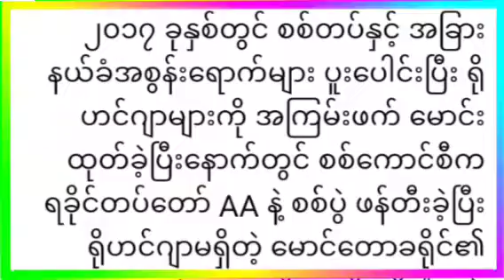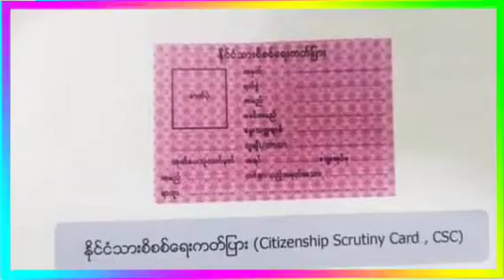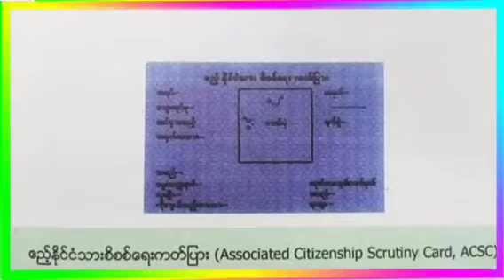Rohingya.M.tv.news mr abu majid Rohingya. delhi news 1/4/2023/